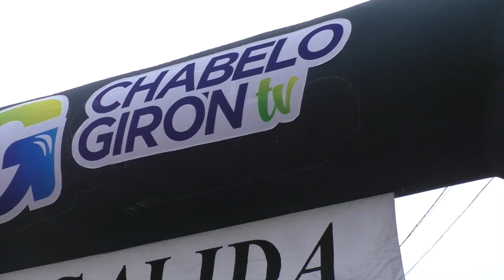Franklin Poluche fue el ganador general del 5k “Todos a correr Girón 2022”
Con 150 participantes se cumplió la primera edición del Primer Festival Atlético Todos a Correr 5k Girón 2022, dio a conocer Patricio Murillo, organizador del evento deportivo, teniendo como característica la participación única de gironenses o radicados en el cantón por más de dos años.